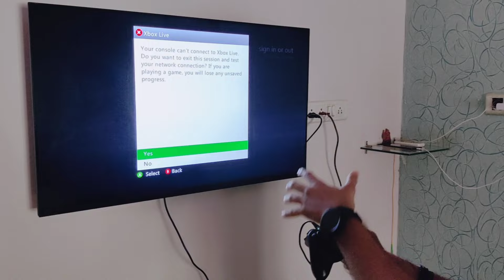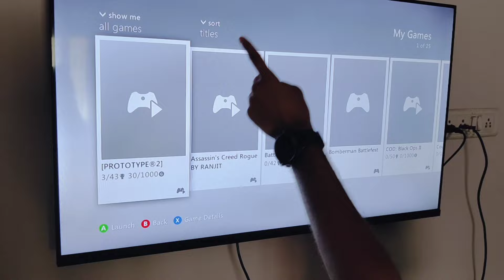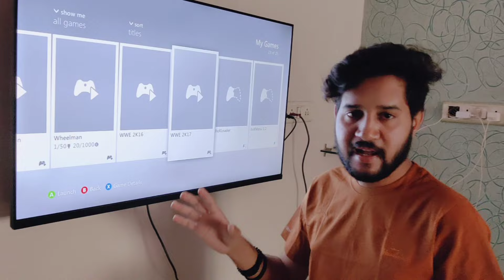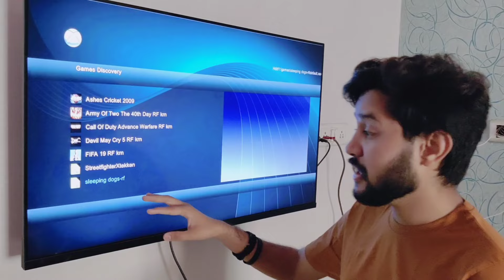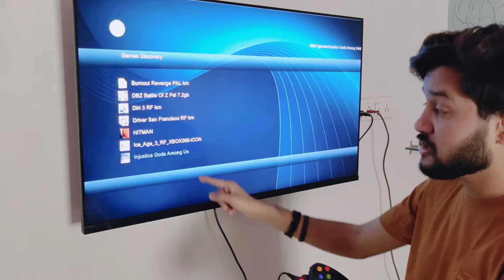MY XBOX 360 GAMES COLLECTION & REVIEW 2022 || GTA 5 HIGH GRAPHICS🔥 || LIFE WITH GAMER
MY XBOX 360 GAMES COLLECTION & REVIEW 2022 || GTA 5 HIGH GRAPHICS🔥 || LIFE WITH GAMER || LWGHERE

Console - XBOX 360 Slim 500 GB Edition

Hey Guys!